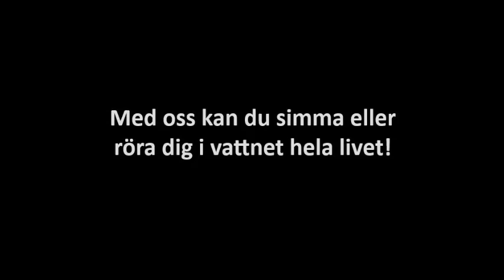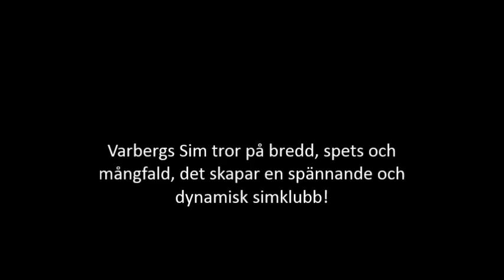Vbg Sim Film 1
En film om simning